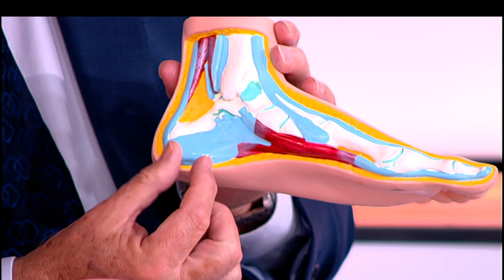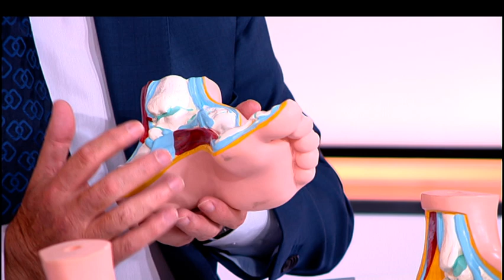La importancia de visitar al podólogo, con Clínica del Pie Durán - CUIDAME MUCHO - DéjateTV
Presentamos una nueva edición de "Cuídame Mucho" que dedicamos al cuidado del pie. En el día de hoy resolvemos dudas de los espectadores y les acercamos a testimonios de algunos de los pacientes de la Clínica del Pie Durán con los doctores Durán, que cuentan con más de 30 años de experiencia en este campo.

Presenta: Teresa Novillo
Intervienen: Luis Durán (especialista en cirugía del pie) y Gregorio Durán (especialista en cirugía y en biomecánica del pie).